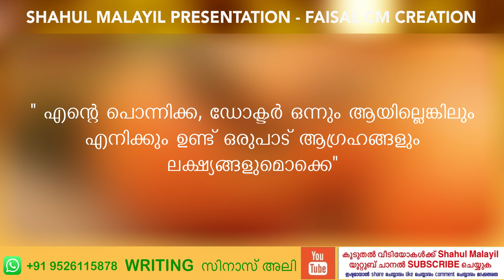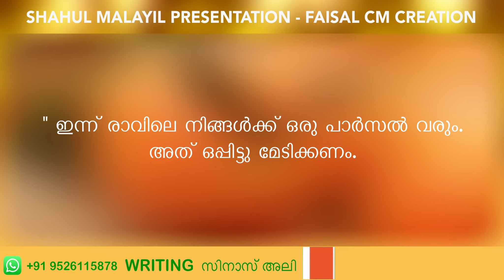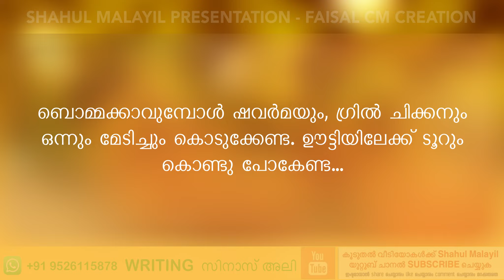ഭാര്യയെ ഭോഗവസ്തുവായി മാത്രം കാണുന്ന ഭർത്താവിന് ഭാര്യ കൊടുത്ത പണി